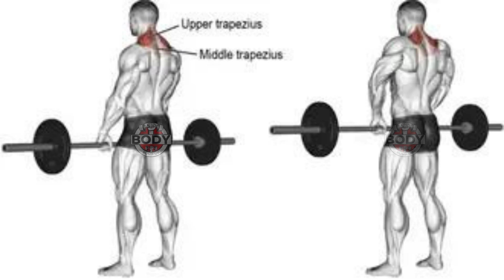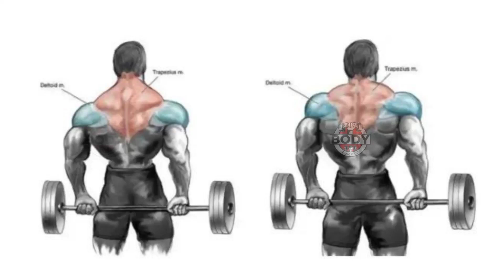6 Best Exercise Trapezius Workout - Shoulder and Trap Workout - Trapezius Workout - Body Pump up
6 Best Exercise Trapezius Workout - Shoulder and Trap Workout - Trapezius Workout - Body Pump up

Here are six effective exercises that you can incorporate into your trapezius workout to help build and strengthen your shoulders and traps:

00:00 Start
00:06 Barbell shurg
00:42 Barbell Upright Row
01:00 Back Barbell Shurg
01:25 Seated Barbell Rear Delt Row
01:58 Rear Delt Fly MACHINE
02:34 Lever Shurg